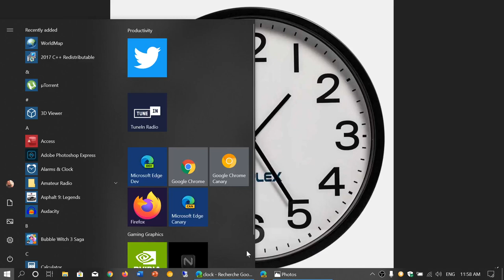Shortwave radio tip Always have UTC clock or radio clock set to Universal Time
Always have a clock set to UTC